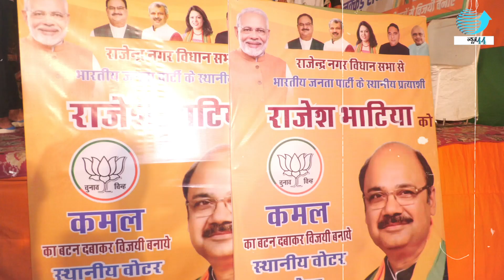BJP की नुक्कड़ सभा में Kejriwal पर भड़के Gambhir | Rajendra Nagar By Poll | News44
The Channel NEWS44 speaks out on behalf of the common man's concerns and is completely dedicated to the valuable citizens of the nation. With the changing times, the outlook of the news industry has been constantly evolving giving the common man’s interests and opinions the center stage. Conforming to this ideology, NEWS44 is aggressively working towards becoming the voice of the common man and putting their thoughts and beliefs on the forefront. There is no doubt that where high-profiled news is given prime importance, rural news takes the backstage.
“NEWS44” is planning to address every notion that the people should be well acquainted with. With so much going on in the world, it's critical to stay informed about all of the latest news that brings a difference in society, and the news portal ‘NEWS44’ is following the same lead. Apart from sharing high-profile news, NEWS44 will be working meticulously to bring forth all the rural updates in front of the eyes of the people.